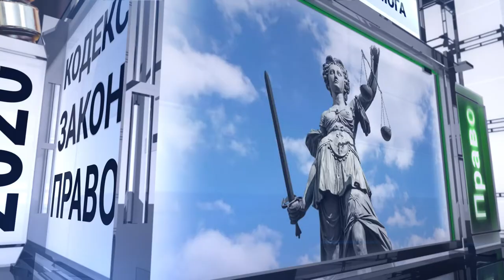Правовий лікбез №98